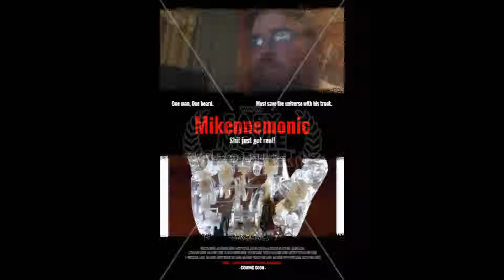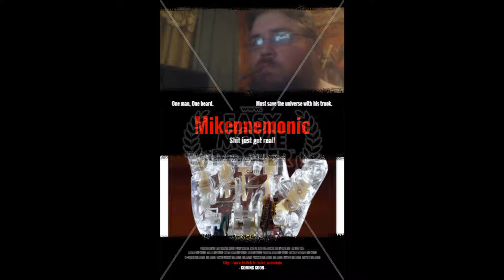Mikennemonic background music: Midnight Coffee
(Calming)